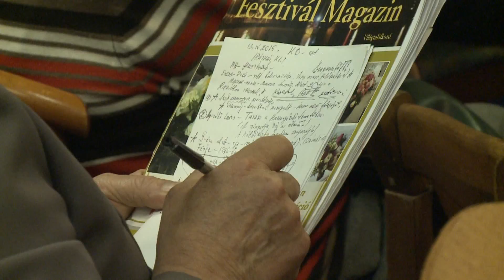ÚJBUDAI MOZAIK - Rátkai Márton közösségi klub költészet-napi gyűlése (2016.04.18.)